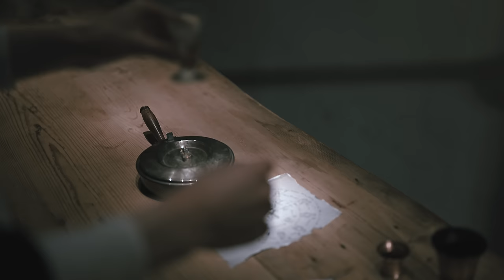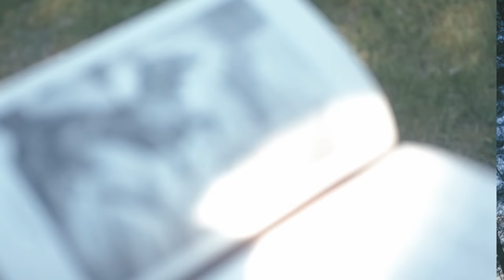HAPPY 4 U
Directed & filmed by Jayce Landberg for VICTORIA FILM STOCKHOLM
A Victoria Productions Company

HAPPY 4 U - Jayce Landberg (feat Göran Edman)
(Music & lyrics by Jayce Landberg)
Taken from the album "The Forbidden World".

Personnel:
Jayce Landberg: All guitars, bass & drums
Göran Edman: Lead & background vocals
James Humphrey: Percussion

Top Cast:
TITUBA: Anna Osadcha
MAGISTRATE: Niall BAlfe
SAMUELL PARRIS: Nils Westman
UNKNOWN MAN: Jayce Landberg
Music video taken from the upcoming film documentary "Salem - The Story of Tituba"